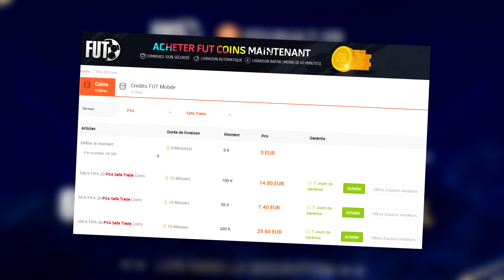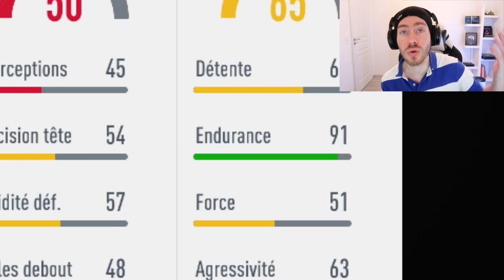FUT 20 | 🇵🇹 CETTE CARTE EST JUSTE TROP CHEAT 😱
►TES CREDITS SUR FUT !! IGVAULT LE PLUS RAPIDE ET FIABLE REDUCTION AVEC LE CODE AXOSKILL